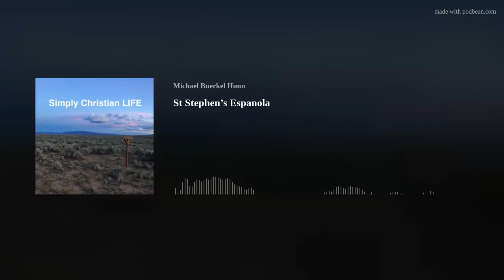St Stephen’s Espanola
Meet three leaders from St. Stephen's Episcopal Church in Española, New Mexico for a conversation with Bishop Michael Hunn